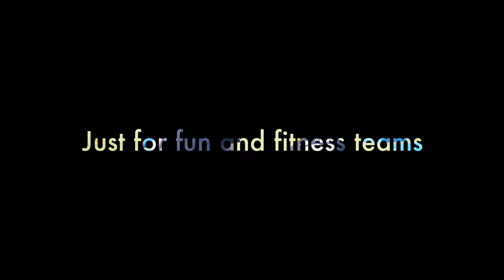Selby College- Sport 2021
We can help you be whatever you want to be with our wide range of Sports courses, from A Levels/Vocational all the way through to BSc Degree!

For more information on our Sport Department, visit: selby.ac.uk/subjects/sports